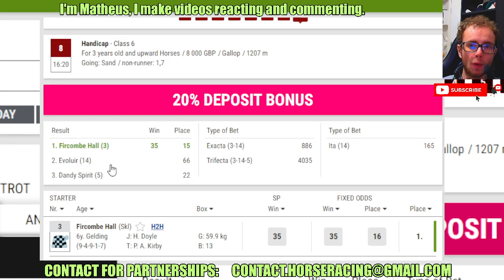Fircombe Hall wins at Newcastle Jun, 28 2024 RESULTS